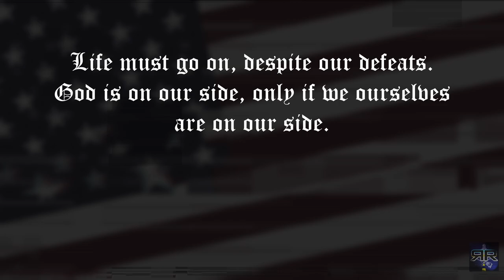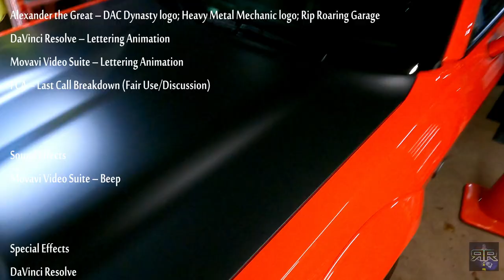Dodge Fails at SEMA – More Lies from Dodge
Dodge displays the 2023 Last Call edition Challengers and Chargers signaling the end platform, as well as the Direct Connection crate engines available to order. Big issues appear as the cars are not what we have been told, not what was released so far, for already cars marked up so much.

The Dodge Challenger Shakedown Wide Body will no longer have a manual transmission (MTX) instead being fitted with the TorqueFlight Automatic (ATX). Allocations for manuals are very hard to come by, giving credence to rumors of a Tremec supply chain problem.

Dodge Charger and Challenger Swinger editions don’t seem to have the wood grain trim on the instrument cluster and center console bezels as show in the presentation photos.

The Black Ghost, while the side Challenger script does look very nice, the nose script feels like some Autozone bought letters glued on haphazardly. It just doesn’t look good.

The King Daytona feels like a parts bin edition, where they didn’t even bother to give it special seats. It uses the 2017 Dodge Charger Daytona seats, without actually saying “King Daytona”.

The convertible is probably the biggest disappointment, and has to be called out. The fitment of the trunk and roof assembly can be attributed to it being a prototype, rushed to meet deadlines for SEMA, but the third brake light looks if not actually being a cheap trailer brake light. It’s tacked on to the spoiler (above the backup camera) and doesn’t even face rear-ward. Its pointing down since its mounted flat to the underside of the spoiler. That is unacceptable for a package that costs just dollars under 30k. A dedicated part if not spoiler should be added. Even if such a spoiler is slated for production units, it would have been better to not even mount the third brake light, and just use the stock spoiler.

One other aspect is the overall concern and care the booth seemed to show regarding their products. The engine displays were nice (pricey, nothing is cheap) but the 345 supercharged crate engine does have fuel injectors installed and has broken ignition coil packs broken. How is that supposed to instill confidence in the shipping and delivery of a crate motor if they cant even ensure safe delivery to SEMA, where all eyes are on Dodge.

Even if somebody broke it at the show (doubtful), then replace it on the spot. All you need is a socket for two bolts and that’s it! Dacia Sandero jokes cometh.

If you like what I do, and want to join our community, a true brotherhood of muscle cars, Mopar but not only, new and old, stock or custom, SUBSCRIBE, or at least give me a like, and stick around to the end. I always have bloopers, and a joke after the credits.

0:00 Intro – Dodge at SEMA
0:50 Dodge Challenger Shakedown does NOT have a manual transmission
2:05 Dodge Challenger and Charger Swinger Wood Grain Dash and Console
3:01 Challenger Hellcat Redeye Black Ghost Nose and Fender Script Badging
3:24 Charger Hellcat Redeye King Daytona Seat Stitching from 2017!
3:57 Dodge Challenger Convertible Panel Fitment Issues and Trailer Third Brake Light
5:15 Broken Coil on 345ci Crate Engine Disaplay
6:53 Like, subscribe and join the fastest growing car community online
7:27 Bloopers

If you want to help the channel grown, and see more car stuff, from Muscle Cars to off road trucks and even big rigs and buses, consider donating. My goal is to get the channel out to more people, and be able to hire actual pros that know more than I do about cameras and editing to give you guys the best car show! You deserve it!

Or show your support with cool unique Merch!

If you look below, you’ll see all the other cool merch, from hoodies, to tank tops and MORE!

New designs are coming SOON!